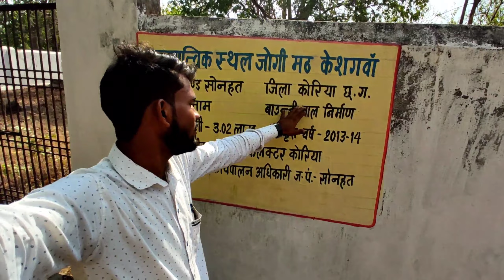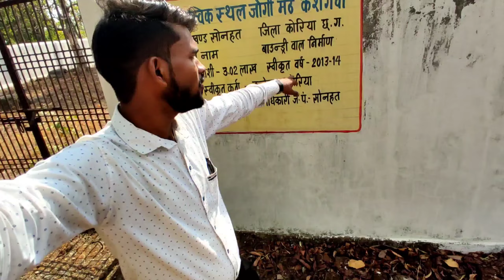छत्तीसगढ़ का सबसे पुरातात्विक स्थल जोगीमठ / कोरिया जोगीमठ / पुरातात्विक स्थल छत्तीसगढ़ / cg jogimath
आज सत्यम  भाई के साथ कॉलेज / बैडमिंटन खेलने चले हम / daily vlog video / This is Ashish-

चलो आज कुछ करतें है / आज तो मज़ा ही आ गया / today full enjoy / this is ashish

मुर्गा भात My First vlog  // Cg vlog video // celebration New Year 2022 // eating Murga Bhag with friends-

ashish bhai vlog